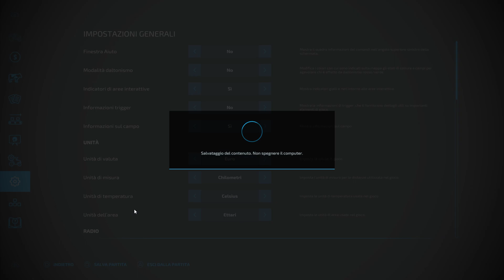THE OLD STREAM FARM#2-NUOVA TREBBIA E STALLA CAVALLI-FARMING SIMULATOR 22-GAMEPLAY ITA